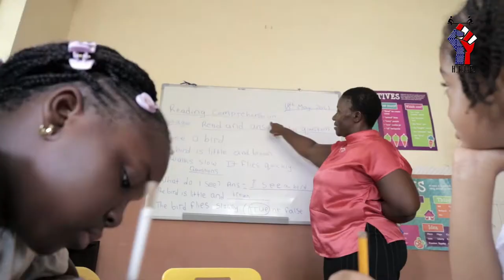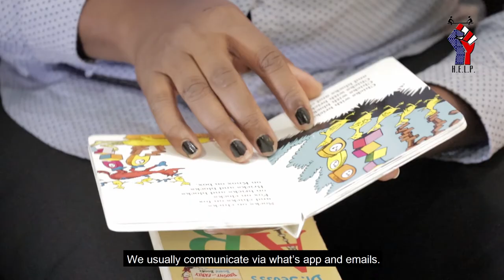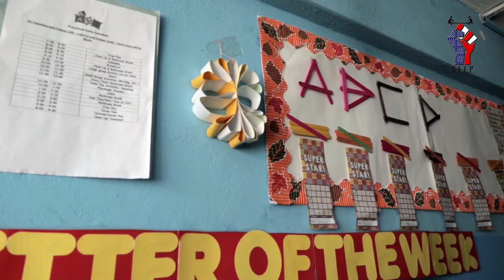Help Global Fund Raising Video 2021 Full HD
On March 20, 2021, H.E.L.P.-Global partnered with Puzzle Pieces SL ( An Autism Awareness/Acceptance Non-Profit based in Freetown)  to train 40 teachers and School Staff from Brightest Beginnings and Browne Penn. Both are reputable schools in Freetown for students with Autism and other Intellectual Disabilities.

The initial surveys for the March training implied that the teachers required introductory training to using research-based strategies that work best with children with Autism. In isolation, the initial training is not adequate enough to meet the needs of the teachers at Brown Penne and Brightest Beginnings.

Based on information received from the leadership in these two schools, they have access to diagnostic resources that are only useful to them in theory due to a lack of experts in the field to provide continuous training to the teachers.

 As a result,  Educators rely solely on informal assessments and data to provide interventions.

School Staff are not knowledgeable about research-based strategies to use with students with disabilities.

What We Need Your Help To Do

With your generosity, H.E.L.P.-Global would like to implement a Pilot Project for the 21/22 School year with 15 students; 10 from Brightest Beginnings and 5 from Brown Penne.  Also included in the project are their teachers and their families.  The students will receive a Psychoeducational Evaluation from a neuropsychologist.   From that evaluation, students will have an Individualized Education Plan developed by a Special Educator.  Students will also receive full Communication assessments by a Speech-Language Pathologist, as needed.

Over the next 12 months, the following will occur:

-Teachers will receive continued training on strategies introduced at the initial March training and on explicit training on how to work with the Individual Education Plans.

-Families will be taught strategies to best work with their children outside of the classroom.  Also, because of the stigma attached to having a child with a disability, for attending and actively participating in training twice a month, families will receive provisions to sustain them and their children in between training sessions.

Expenses
-Staff Compensation for Work ( Neuropsychologist, Speech-Language Pathologist, Special Educator, Family Support Trainer, Administrative)

-Service-Related Expenses (Supplies for Staff and Teachers, Internet Access, Provisions for participating families, Stipends for participating teachers)

-Travel & Lodging for initial assessments (RT Plane Ticket, SeaCoach, Daily Food/Transportation Stipend for Staff)